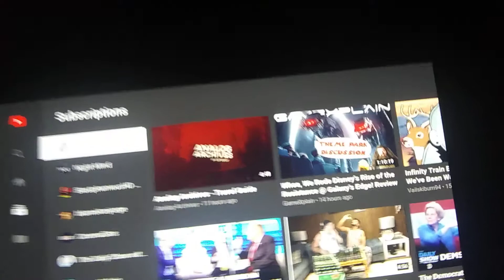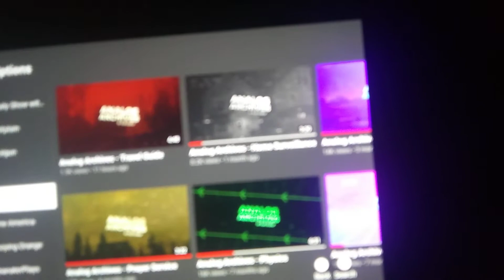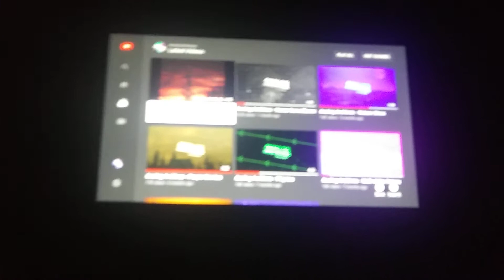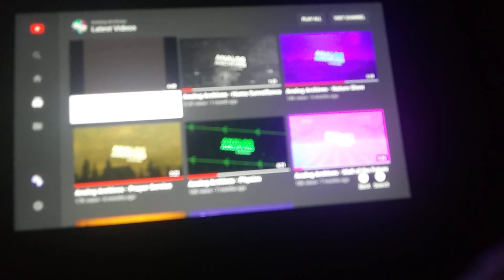Crazy Creppy HAND!! 🙀🖖 (Analog Archives - Travel Guide Reaction)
Need a guide that takes you to a Creppy HAND!?! This video got you covered. For some FORK reason!!!